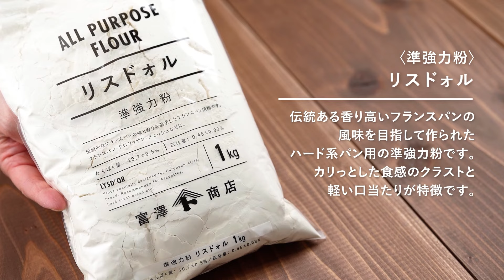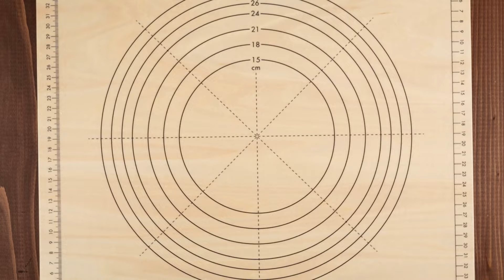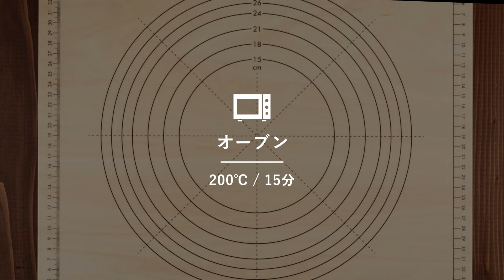基本のフォカッチャ ～オリーブ&ローズマリー～ / パンのレシピ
オリーブの塩気とコク、ローズマリーの香り高い、イタリア郷土パンのフォカッチャです。
オリーブオイルを練り込んだパン生地に、ゲランドのあら塩を使って塩味のアクセントを効かせています。

《パン生地》
・塩 / 5g
・インスタントドライイースト / 3g
・水 / 140ml
・EVオリーブオイル / 27ml(25g)

《仕上げ用》
・EVオリーブオイル / 適量
・ローズマリー(ホール) / 適量
・塩 / 適量
・ブラックオリーブ / 1個につき3粒

・バルベーラ　アリーヴェ　EVオリーブオイル / 454g